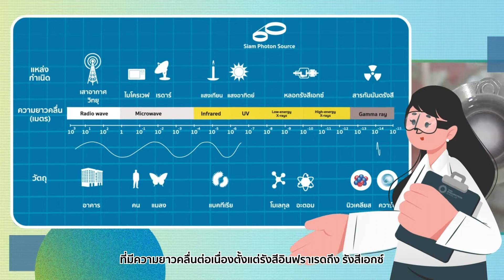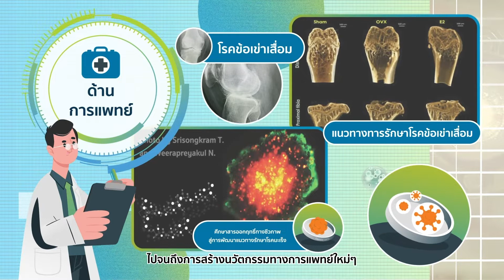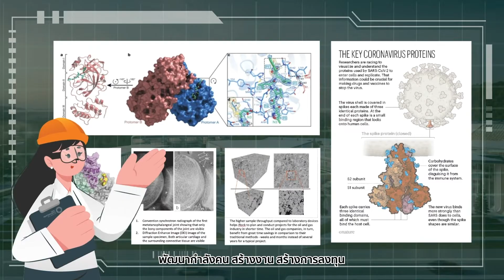แสงซินโครตรอน (ฉบับประชาชน) มีซับไตเติล